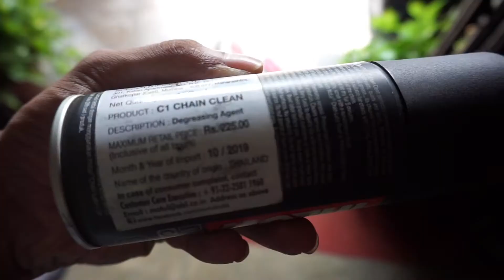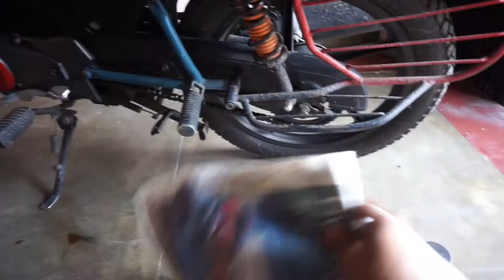Motul Chain cleaner waste of money???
This video is all about to not use motul chain cleaner.

TVS chain lube buy link:- TVS Chain Spray TRU Chain Lubricant - 500 ml

Primary Camera:- Sony Alpha ILCE-5100L 24.3MP Digital SLR Camera (Black) with 16-50mm Lens, with Camera case, Memory Card and Sony MDR-XB550AP Headphones.
Secondary Camera:- Sony DSC W830 Cyber-Shot 20.1 MP Point and Shoot Camera (Black) with 8X Optical Zoom + SanDisk 128GB Ultra SDXC UHS-I Memory Card - 100MB/s, C10, U1, Full HD, SD Card
Tripod:- AmazonBasics 60-Inch Lightweight Tripod with Bag (2 Pack)
Gorilla pod 10inch:- OAHU® Gorilla Tripod (13 Inch Height) for Camera, DSLR and Smartphones with Universal Mobile Attachment- Gorillapod for Photography,Youtuber's,Videography,Shooting Films.
Gorillapod 5inch:- Cellphonez® Gorillapod Flexible Mini Tripod (6 inch Height) for Smartphones with Universal Mobile
Riding Gloves:- Probiker Leather Motorcycle Gloves (Red, M)

@MD Moto Vlogs